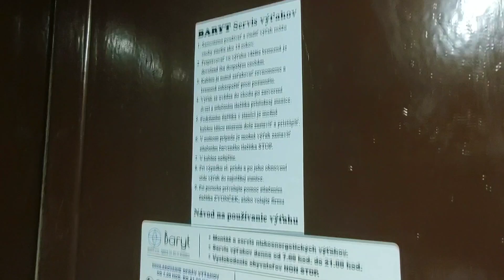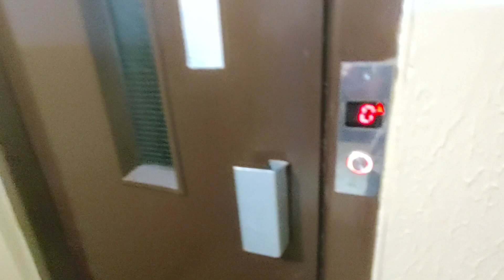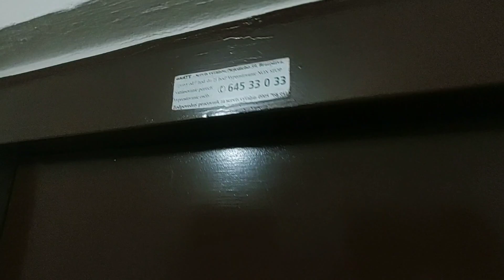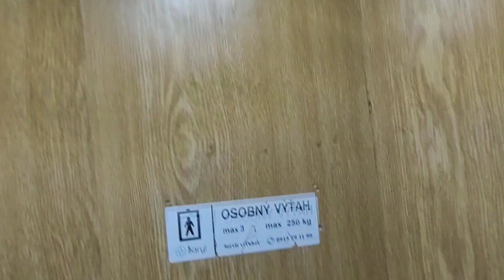2x Awesome Transporta traction mod. elevators with inner doors @Koprivnická, Bratislava, Slovakia